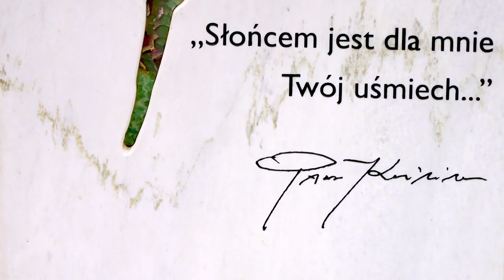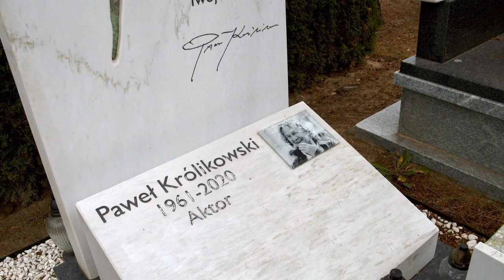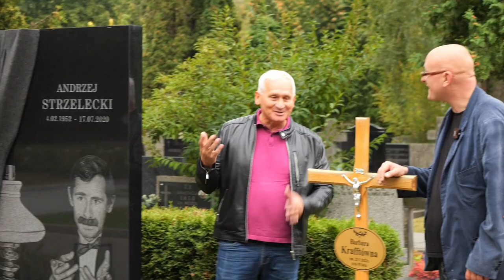Powązki wojskowe część piąta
Odwiedzam z Rafałem Dajborem groby ludzi filmu na Powązkach Wojskowych.